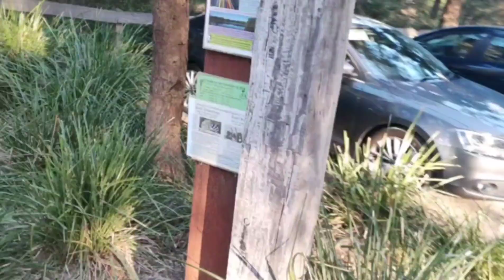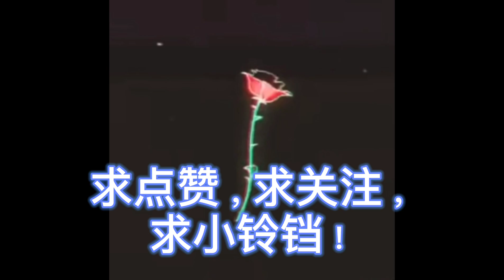【爆笑】深度路痴老母亲探公园之旅 - Blackburn Lake Sanctuary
路痴的痛你们不懂，我觉得开车不用GPS可能都是神。。。东西南北是啥？迷惑。。。
好不容易室外的playground开放了，被关了多日的孩子们都疯了。啥社交距离都不是事儿。家门口的公园都玩腻了，老母亲开始带着娃探公园了，虽然深度路痴，但为了娃的丰富生活也是real拼了。这期娃有出镜哦。

0:00 爆笑开场
1:06 找错路的开端
2:10 终于找对地方了
5:05 路痴多么难，找车多么苦
6:55 前方高能。。。
🔴 更多有用的分享关注

小红书：澳洲Jasmine茉莉
B站： 澳洲Jasmine茉莉
知乎：澳洲Jasmine茉莉

如果你喜欢这个视频，请点击赞和分享给需要的朋友
如有疑问或建议，欢迎给我留言，我会看每一条留言，并尽快进行回复。爱你们！